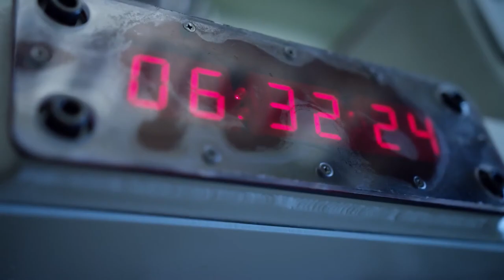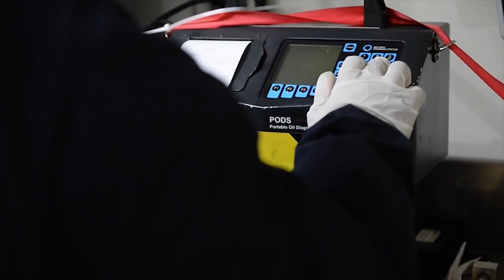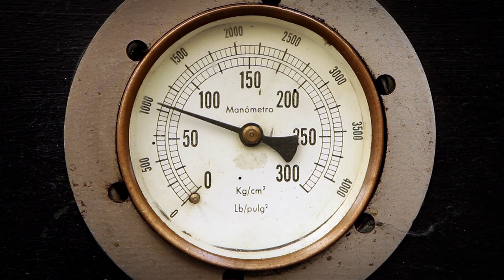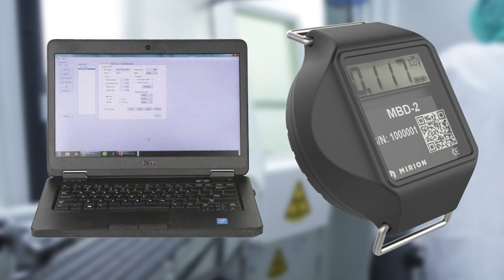What if a NUKE HITS an AIRCRAFT CARRIER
Without aircraft carriers US carrier strike groups - the quintessential tool of American power projection worldwide - lose a huge part of their offensive capability, command and control.

Because of this, adversaries of the United States have been developing a series of weapons known as "carrier killers", including nuclear weapons.

But what if a nuclear device was deployed against an aircraft carrier instead of a missile or torpedo? How would it survive?